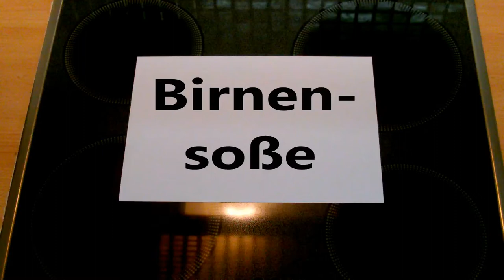Birnensoße ! TIPP zu Eis, Pudding oder auch Wildgerichten !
Zutatenliste : Birnen aus dem Garten (wegen dem Aroma), Zucker, Vanillezucker, Zitrone, Minzblätter.